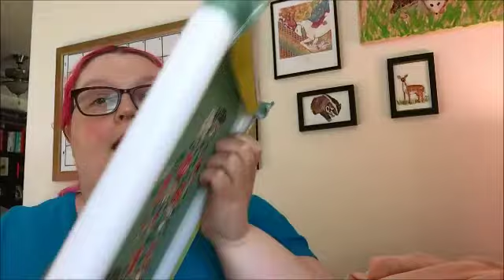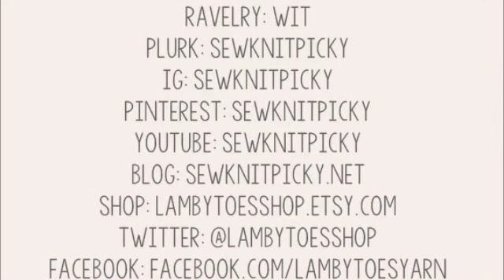Episode 188: Stitching September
Hi, kittens!  Thank you for spending some of your time catching up with me today! Today's episode has one knitting WIP, a little spinning, a whole lotta cross stitch, some sewing, some Lamby update news, and a few minutes of chatting!  Show notes can be found on the blog at SewKnitpicky.net, and please consider joining the Knot A Podcast Ravelry group!